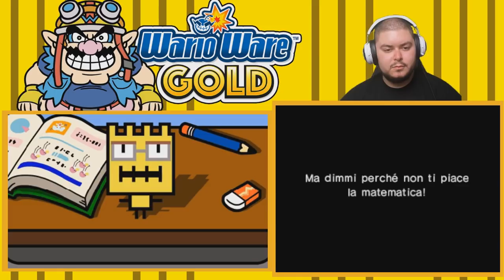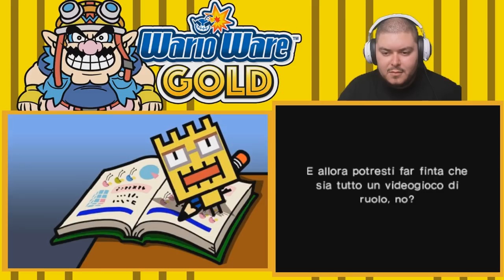KAT & ANA, 9-VOLT, YOUNG CRICKET & MASTER MANTIS, ORBULON - WarioWare Gold - Episodio 4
La Lega Toccatutto è l'ultima Lega prima della Lega Ultra.